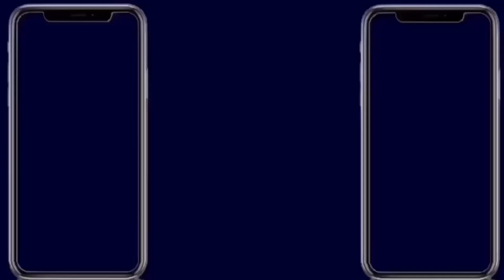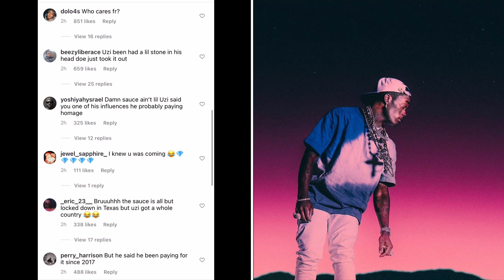Sauce Walka Goes Off on Lil Uzi Vert For Copied His Drip💧Getting a Diamond Implant🥶Worth 24 Millon